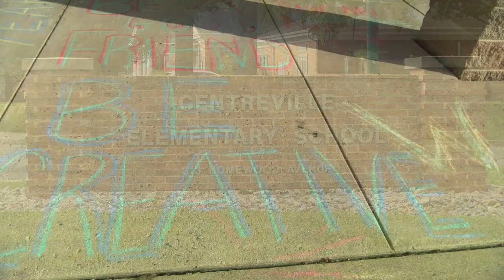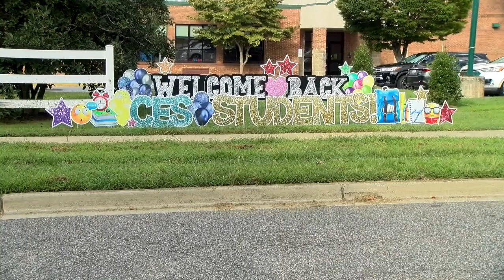CES Opening Day 8 30 2021